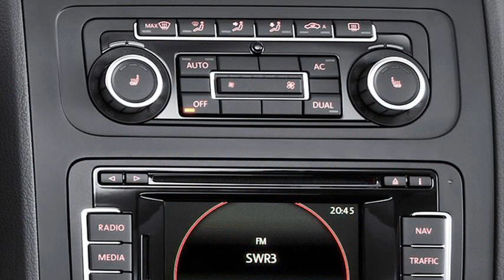volkswagen touran usa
volkswagen touran usato roma
volkswagen touran usata metano
new vw touran 2010
http en wikipedia org wiki volkswagen touran